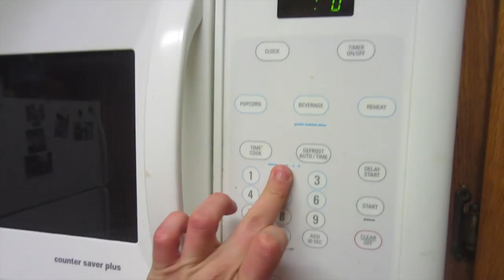JAM SESH!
MAKE SURE TO PUT Dayviideo FOR THE NAME OR I WONT GET IT.

Peeps in this vlog